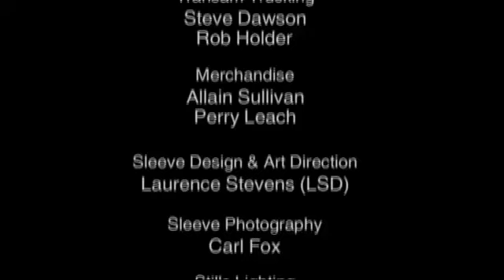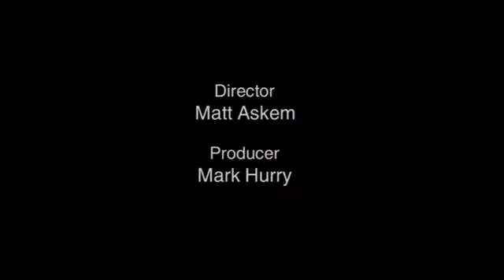Muse - Hullabaloo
Attempting for the umpteenth time to upload this. Who know how long it will stay before I have to remove or mute something :(
Before anyone else says anything - In Your World had to be removed :(